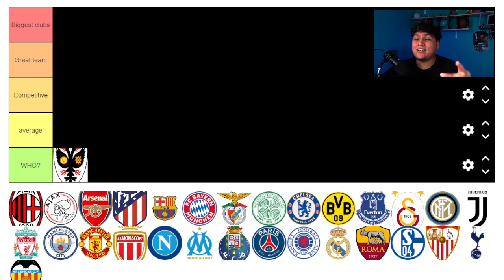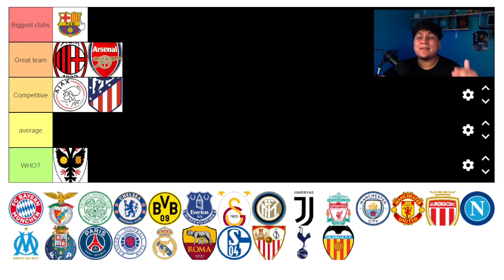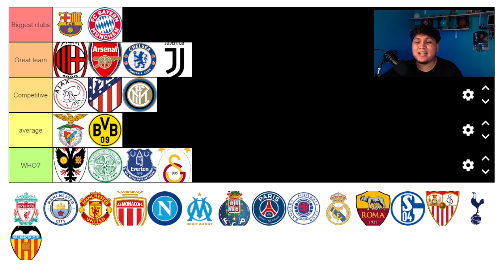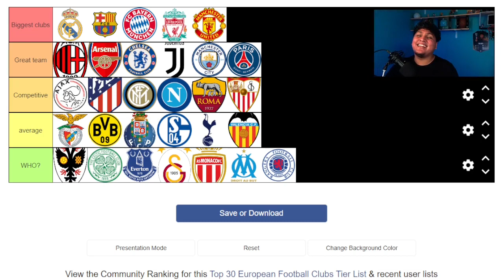Brutally Ranking your favorite Football Club! Europe (tier list)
Another tier list! Do agree with how the Ranking ended? Hope you are having an amazing day!